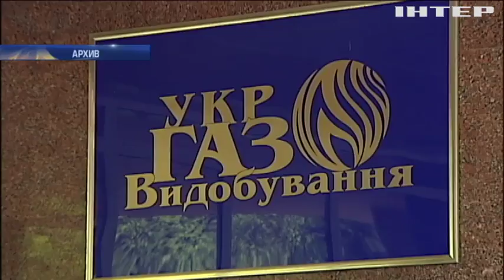Газ в Украине будут добывать китайцы